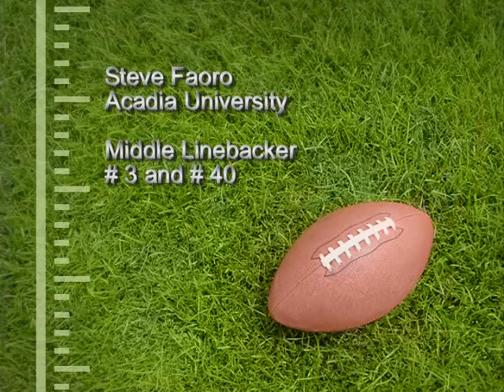Steve Faoro's Highlights - Acadia University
Highlights from fourth and fifth year. Wearing number 40 and 3.